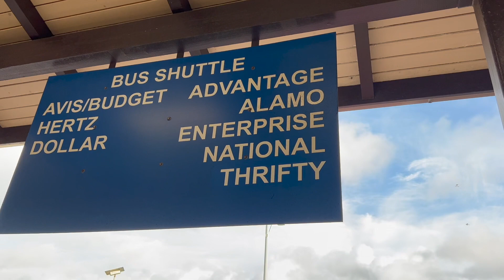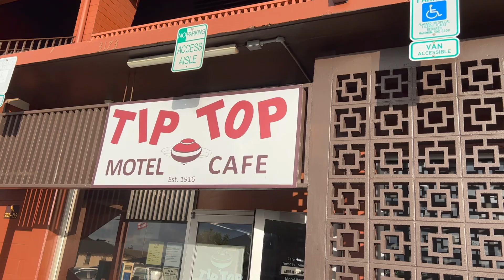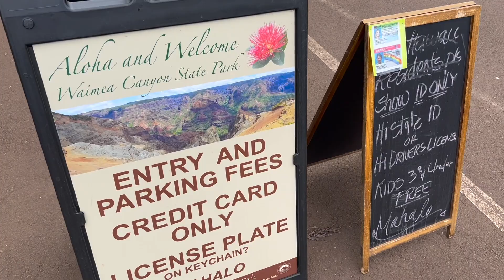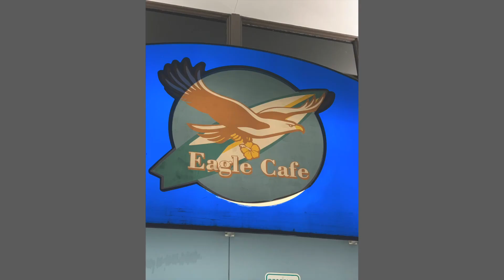Visiting Kauai the Garden Isle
With Hawaiian Airlines and Southwest having summer sales how can one not resist to go on a trip to the neighbor islands? Big Mahalo again to the Yee Ohana for accompanying me on this trip or giving me an opportunity to create content for this channel. Overall great food and the sites were beautiful, but again day trips take a toll on us because it gets tiring to cram everything in 1 day. Although we were tired we had fun and made memories in the Garden Isle.

Title: I See Your Colors
Artist: Duckmaw

Due to copyright reasons for songs portrayed in some of the scenes in this video we were not able to play it instead we used non-monetized music over the scenes.

Some of the visuals might have strobe lighting or sudden flashes therefore those who are not use to seeing these please fast forward.

Tools and services for photo editing and thumbnail creation:
Vista Print/Crello: